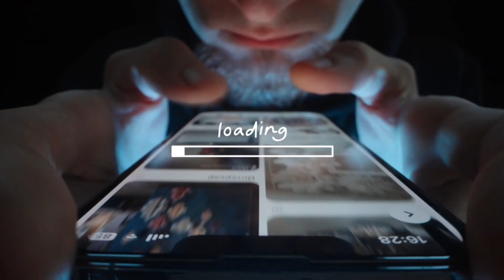Behind The Scenes Series #1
Mini shots and clips behind the scene from our videos last 2 months.